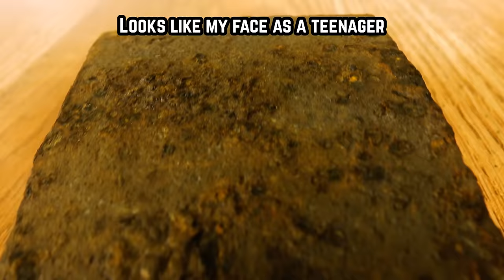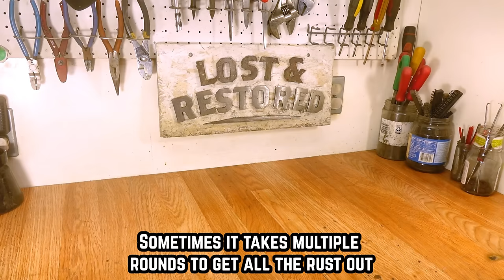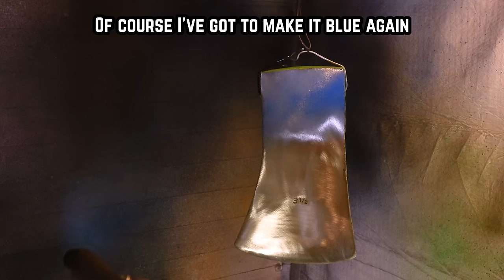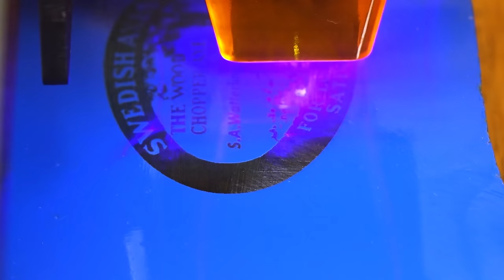Extremely Rusty Pitted Axe Restoration - Incredible Finish!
I restore this extremely rusted Swedish axe head has the deepest pits.